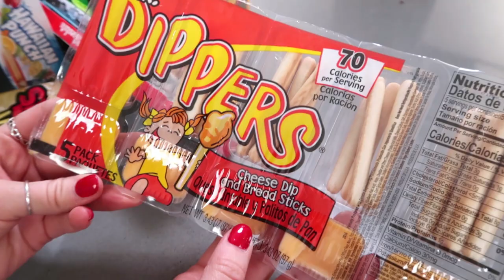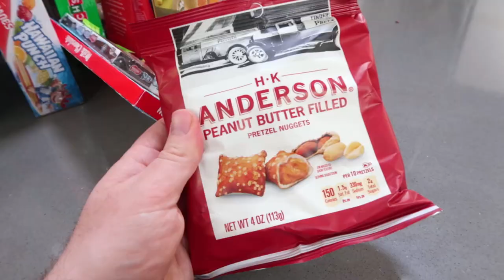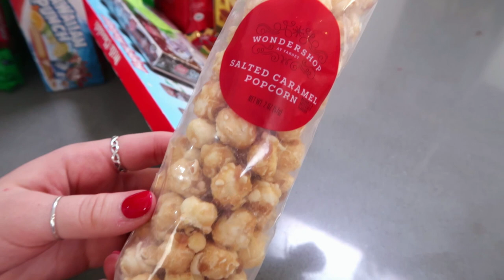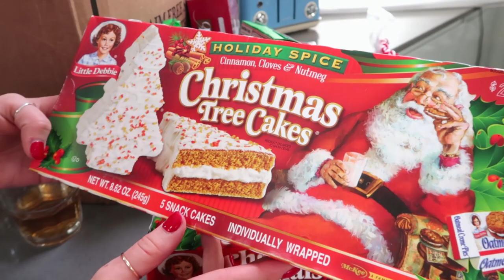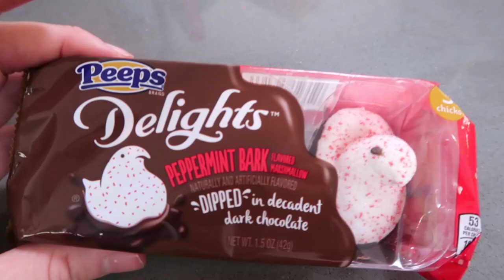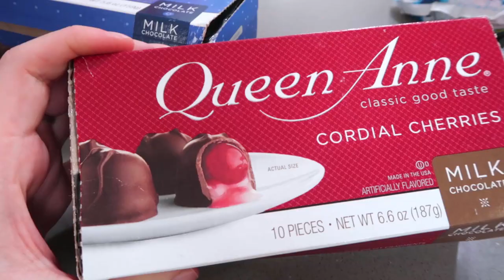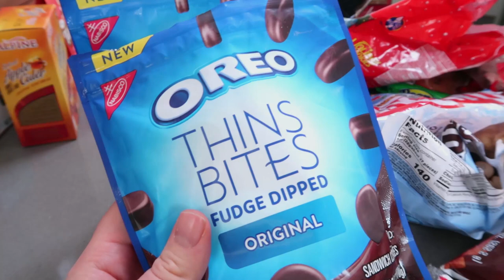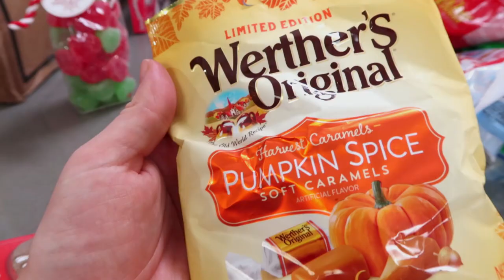The Biggest Candy Box We've Ever Tried! - In The Kitchen With Kate